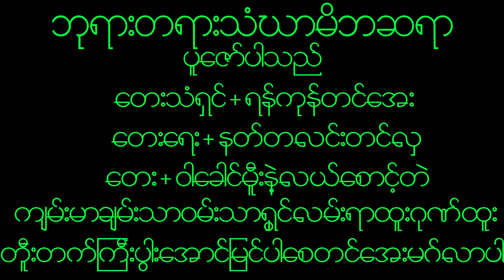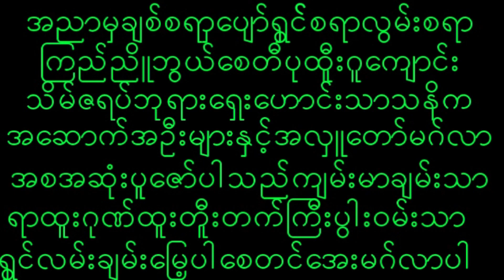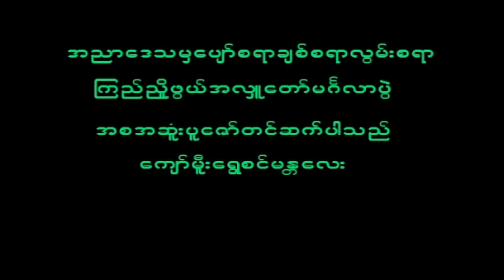December 1, 2022